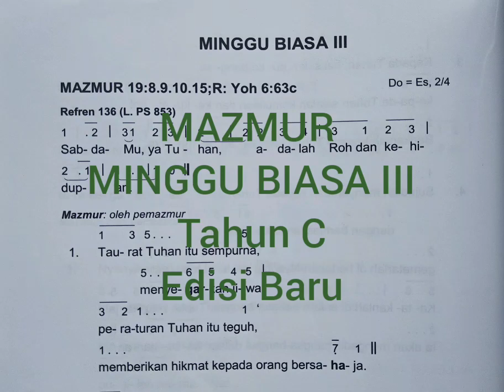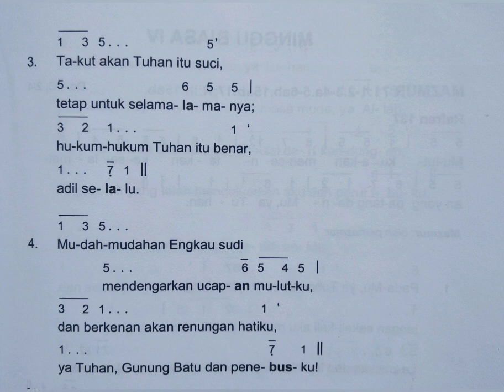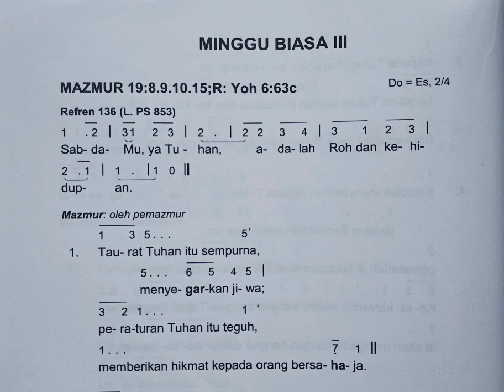Edisi Baru MAZMUR MINGGU BIASA III Tahun C